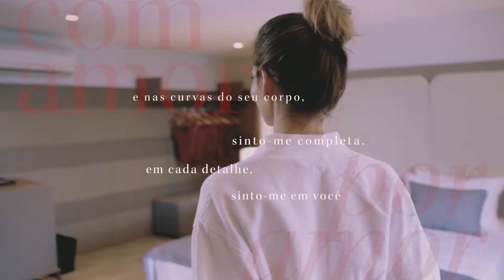Kanakaiana - Com amor, por amor - Dia dos namorados 2021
Campanha dia dos namorados 2021 Kanakaiana - Com amor, por amor.

Filme produzido por JOBS Motion Design & Film.®

Direção e Edição: Jobson Andrade
Assistencia: Emilio Junior